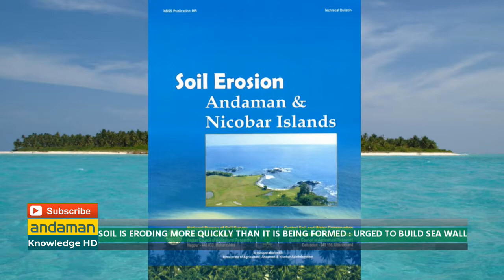TRIBAL DEVELOPMENT DEMAND URGED TO BUILD SEAWALL || CAR NICOBAR VILLAGERS LIVES UNDER FEAR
The tribal people of Car Nicobar Island has very fond memories of your last visit to their island on 30th December 2018 and the foundation of the construction of the seawall(Shore Protection) near Mus Jetty at Car Nicobar Island was laid by you. The tribal people were very happy when you said that once it completed it will help to protect our island Car Nicobar, where the land erosion is expanding rapidly. The tribal are in fear that the their land might go into the ocean especially during the upcoming rainfall season / North East Monsoon. The issue of constructing a seawall has been pending for over 20 years, some portion of the land was washed out during the 2004 tsunami and is continuously submerging into the ocean day by day. We are glad and grateful that the Andaman & Nicobar Administration has been working hard in implementing all your schemes and development vision to serve the islands but however even after 21 months of your visit the construction of the said project has not yet started. A copy of news items of your vsit is herewith enclosed for your ready reference.

We would like to request you to kindly intervene to begin the construction of the seawall which will result in a big relief for the tribal community of Car Nicobar Island. We are hopeful that the said project will be completed under your dynamic leadership and you will visit us again for the inauguration of it. Your intervention in this regard will be highly appriciated.

Source Via Twitter